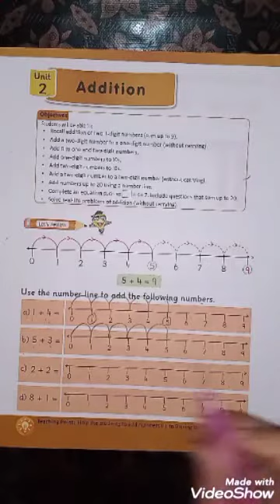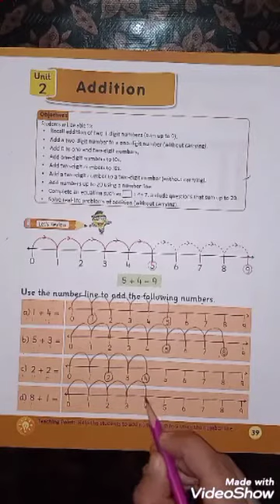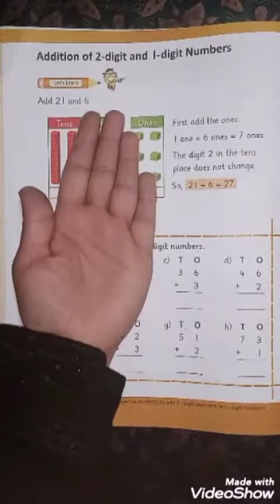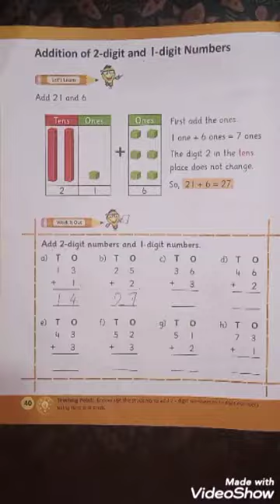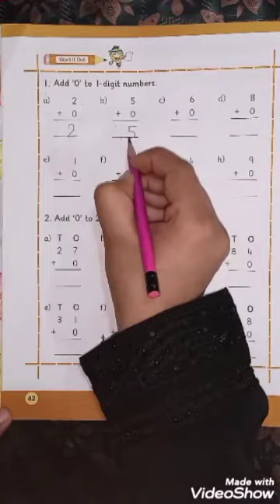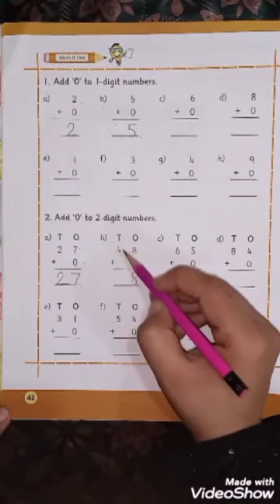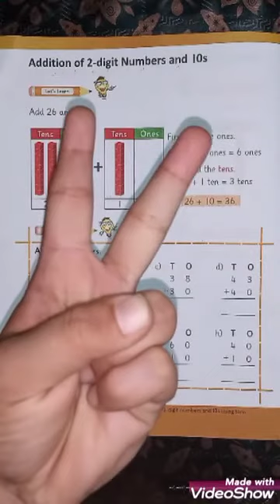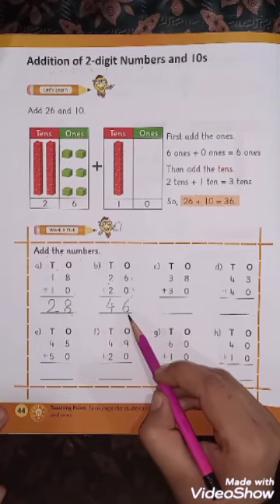Maths 1 (L#8.2)